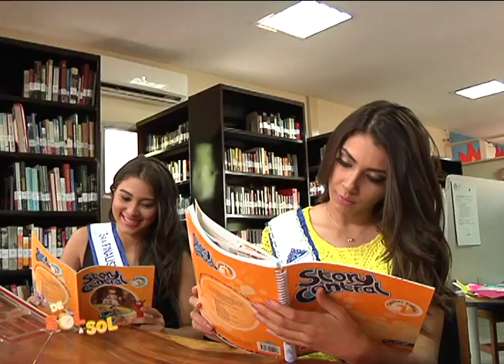Datos curiosos de Berenice Quezada, Miss Nicaragua 2017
Berenice Quezada es Miss Nicaragua 2017. Aquí te presentamos algunos datos curiosos que no sabías de esta representante de la belleza nicaragüense.